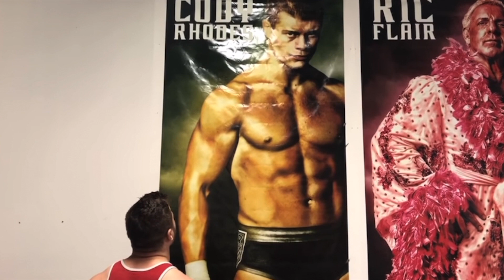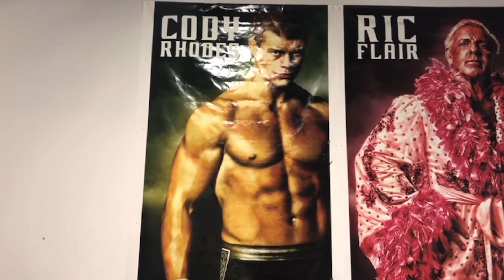BEING THE ELITE with MJF (vlogmas day 21)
aew prowrestling I was on this Episode of Being The Elite with AEW World Heavyweight Champion, Maxwell Jacob Friedman (MJF).

Our YouTube family is growing with every single upload, THANK YOU ALL SO MUCH!